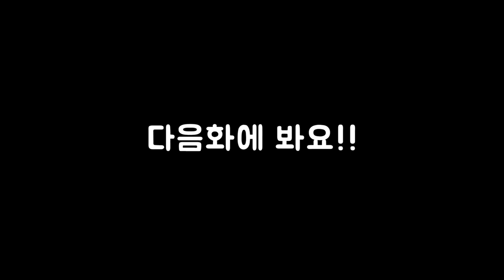16화 몇년만에 후속작이 나온모드 1편부터 가즈아!! (엘더스크롤5 스카이림 리그모어)